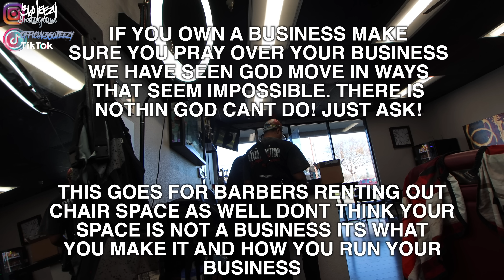HAIRCUT ON DEVLIN CARTER OWNER OF SIA COLLECTIVE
Sia Collective's Instagram

To Purchase The Tools I Use In This Video:

Clippers
Oster Cordless FastFeed
Andis Cordless GTX

Film Equipment
Canon EOS R
Canon 90D
Canon 80D